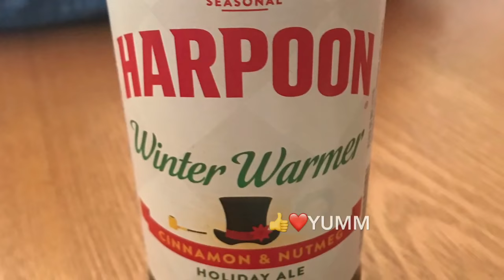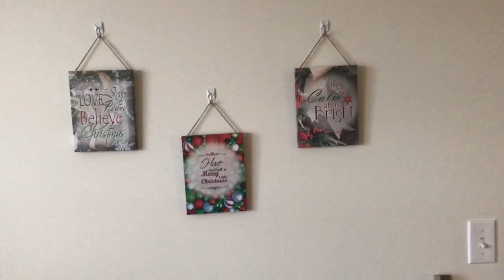What’s going on Vlog#403?